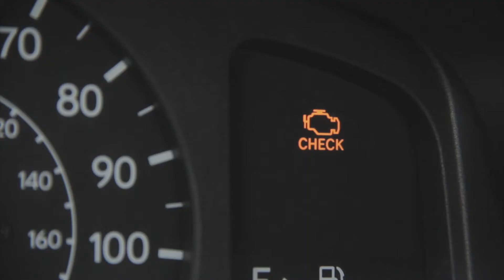Engine Light is Always Right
I love you engine light.